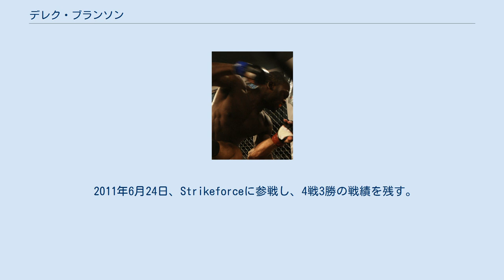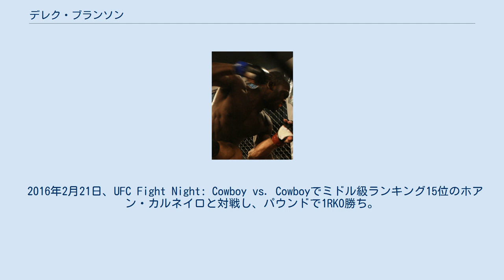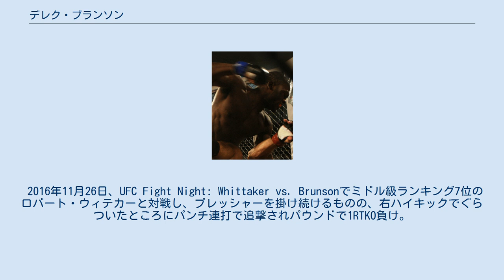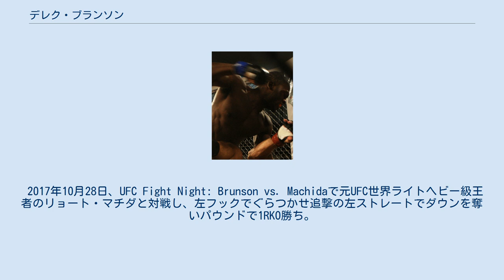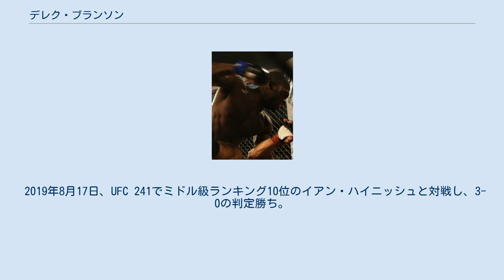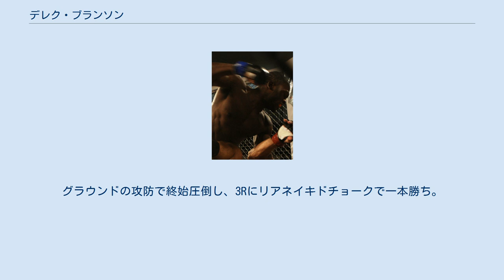デレク・ブランソン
デレク・ブランソン（Derek Brunson、1984年1月4日 - ）は、アメリカ合衆国の男性総合格闘家。
ノースカロライナ州ウィルミントン出身。
サンフォードMMA所属。
UFC世界ミドル級ランキング4位。
 ジョン・T・ホガード高校時代はチアリーディング部に所属。
ノースカロライナ大学ペンブローク校にレスリングの奨学生として入学し、NCAAディビジョン2でオールアメリカンに3度選出された。
2009年に総合格闘技のトレーニングを始め、2010年にプロデビュー。
 2011年6月24日、Strikeforceに参戦し、4戦3勝の戦績を残す。
 2013年、StrikeforceがUFCに統合されたため、そのままUFCに移籍。
 2012年12月29日、UFC初参戦となったUFC 155でクリス・リーベンと対戦し、3-0の判定勝ち。
UFCデビュー戦を白星で飾った。
 2014年1月15日、UFC Fight Night: Rockhold vs. Philippouでヨエル・ロメロと対戦。
レスリングオリンピック銀メダリストのロメロからテイクダウンを奪うなど組みで優位に立つが、3Rに打撃で追い詰められボディへの肘打ち連打で逆転のTKO負け。
 2016年2月21日、UFC Fight Night: Cowboy vs. Cowboyでミドル級ランキング15位のホアン・カルネイロと対戦し、パウンドで1RKO勝ち。
 2016年9月17日、UFC Fight Night: Poirier vs. Johnsonでミドル級ランキング9位のユライア・ホールと対戦し、左ストレートからのパウンドで1RTKO勝ち。
5連勝を飾り、4試合連続の1R決着となった。
 2016年11月26日、UFC Fight Night: Whittaker vs. Brunsonでミドル級ランキング7位のロバート・ウィテカーと対戦し、プレッシャーを掛け続けるものの、右ハイキックでぐらついたところにパンチ連打で追撃されパウンドで1RTKO負け。
 2017年2月11日、UFC 208でミドル級ランキング7位のアンデウソン・シウバと対戦し、0-3の判定負け。
試合後、ブランソンは「あの内容で彼の勝ちはあり得ない」「本当の勝者が誰かは皆分かってるだろう」と判定への不満を語った。
 2017年6月11日、UFC Fight Night: Lewis vs. Huntでミドル級ランキング15位のダニエル・ケリーと対戦し、左ストレートで1RKO勝ち。
 2017年10月28日、UFC Fight Night: Brunson vs. Machidaで元UFC世界ライトヘビー級王者のリョート・マチダと対戦し、左フックでぐらつかせ追撃の左ストレートでダウンを奪いパウンドで1RKO勝ち。
 2018年1月27日、UFC on FOX 27でミドル級ランキング3位のホナウド・ジャカレイと再戦し、右ハイキックでダウンを奪われパウンドで1RTKO負け。
 2018年11月3日、UFC 230でミドル級ランキング9位のイスラエル・アデサンヤと対戦し、左ストレートで1RTKO負け。
 2019年5月4日、UFC Fight Night: Iaquinta vs. Cowboyでミドル級ランキング13位のイライアス・テオドロウと対戦し、3-0の判定勝ち。
 2019年8月17日、UFC 241でミドル級ランキング10位のイアン・ハイニッシュと対戦し、3-0の判定勝ち。
 2020年8月1日、UFC Fight Night: Brunson vs. Shahbazyanでミドル級ランキング9位のエドメン・シャバージアンと対戦し、パウンドで3RTKO勝ち。
 2021年3月20日、UFC on ESPN: Brunson vs. Hollandでミドル級ランキング10位のケビン・ホランドと対戦し、3-0の5R判定勝ち。
 2021年9月4日、UFC Fight Night: Brunson vs. Tillでミドル級ランキング7位のダレン・ティルと対戦。
グラウンドの攻防で終始圧倒し、3Rにリアネイキドチョークで一本勝ち。